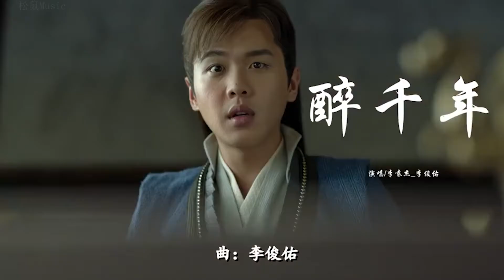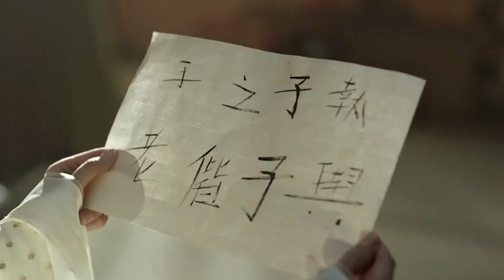《醉千年》庆余年范闲婉儿cp混剪配上《醉千年》就只看了你一眼, 就已确定了永远